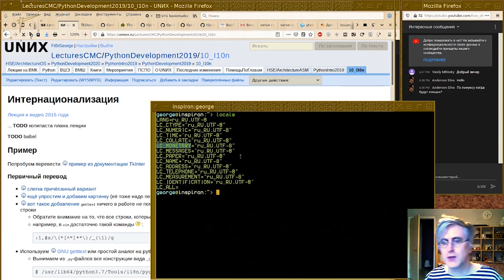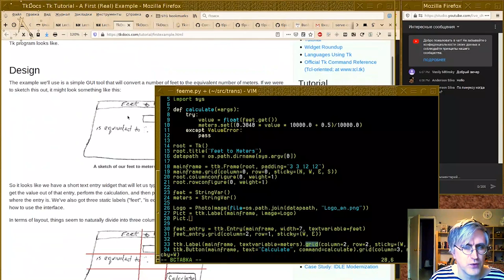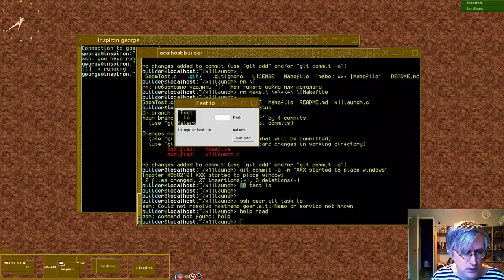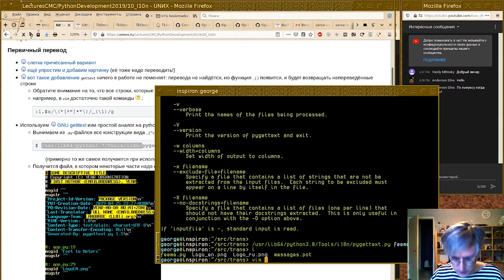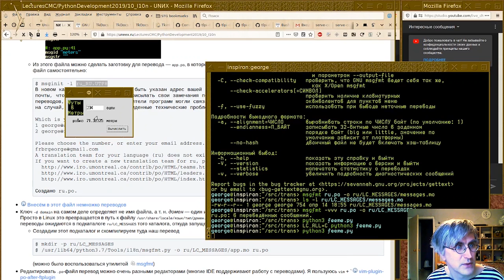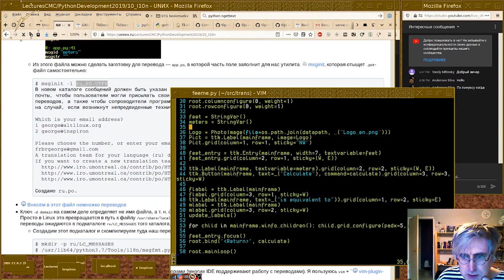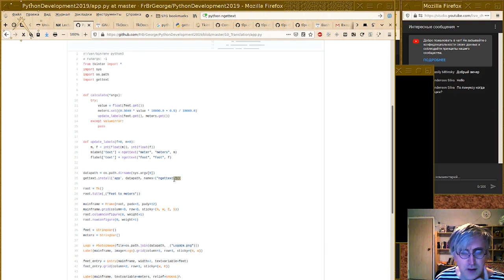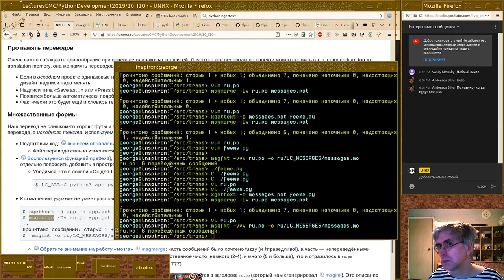[UNИX] Совместная разработка на Python - Интернационализация